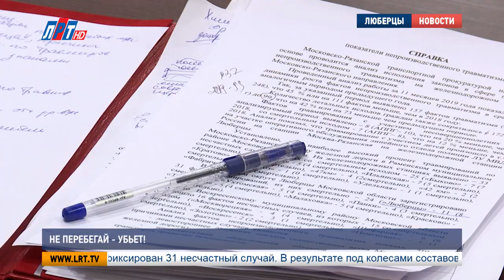Не перебегай - убьет!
На рязанском направлении Московской железной дороги станция «Люберцы-1» входит в число лидеров по числу происшествий. С начала года в границах округа зафиксирован 31 несчастный случай. В результате под колесами составов погибло 24 человека.

Неутешительная статистика стала темой расширенного заседания комиссии по безопасности дорожного движения. Переход железнодорожных путей в неположенном месте считается главной причиной происшествий. Нередко жертвами несчастных случаев становятся пешеходы под градусом.

Виктория Разливаева, помощник прокурора Московско-Рязанской транспортной прокуратуры:
«Очень много статистика нашего поднадзорного МВД на станции Москва-Рязанская дает показатели, что люди находятся в состоянии алкогольного или наркотического опьянения в связи с чем, в том числе и по личной неосторожности получают травмы».

По мнению участников заседания, снизить аварийность на железной дороге поможет профилактическая работа с пешеходами. Систематической должна быть борьба с несанкционированными переходами. Чтобы предотвратить выход людей на рельсы, вдоль путей устанавливаются ограждения. Рассматривается возможность строительства дополнительных пешеходных мостов.

Дарья Борисова, Алексей Андреев.